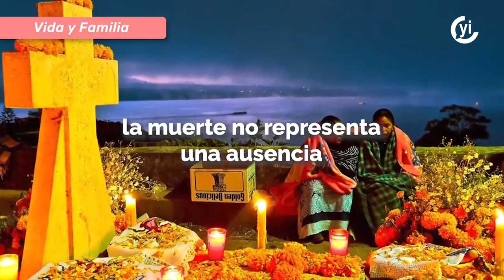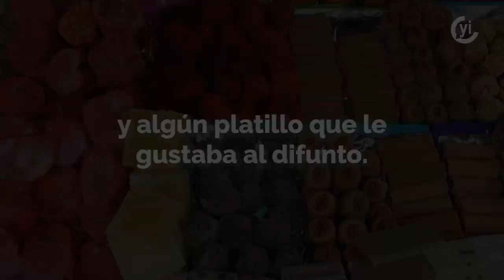Origen y significado del Día de Muertos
El origen y significado del Día de Muertos en México se remonta a la época prehispánica; actualmente también es una celebración famosa en el extranjero.